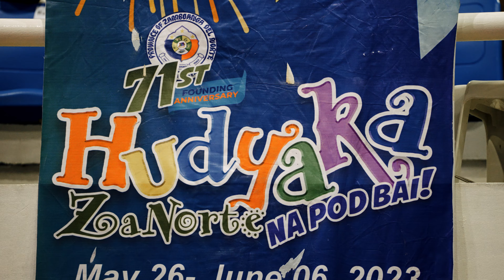Miss Zanorte 2023 Same Day Edit 4K UHD